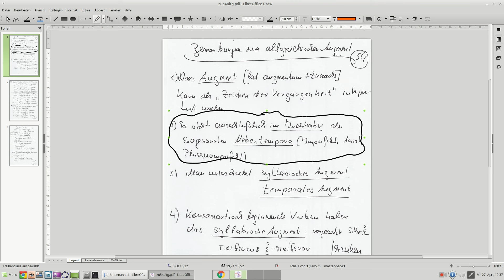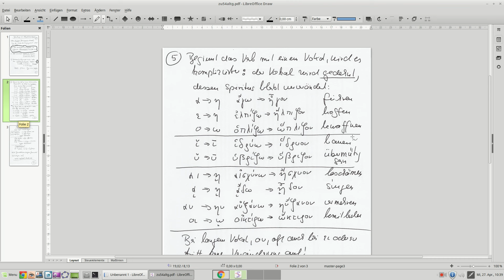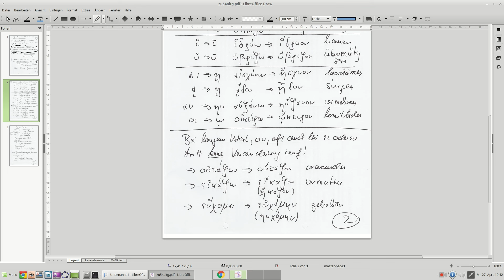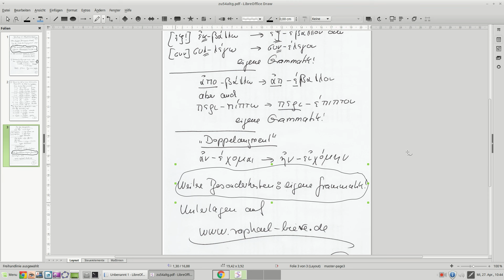54 Bemerkungen zum altgriechischen Augment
Einige Bemerkungen zum altgriechischen Augment.